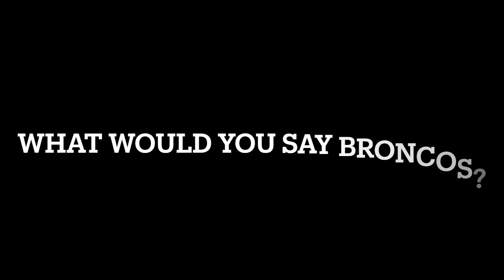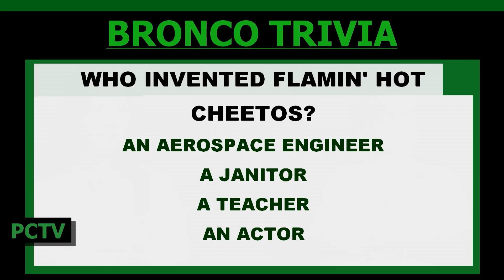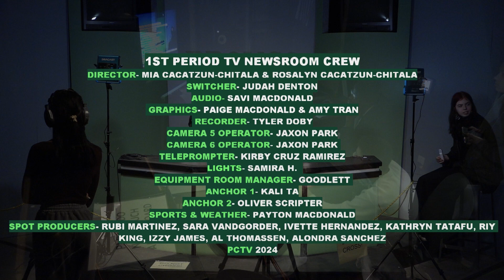PCTV Bronco News 3.13.2024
Spot Video: Poetry Slam
Today's show was produced by 1st Period TV Newsroom Video Production Students!
Directed by Rosalyn Cacatzun-Chitala & Mia Cacatzun-Chitala